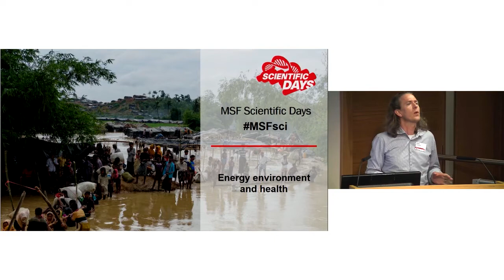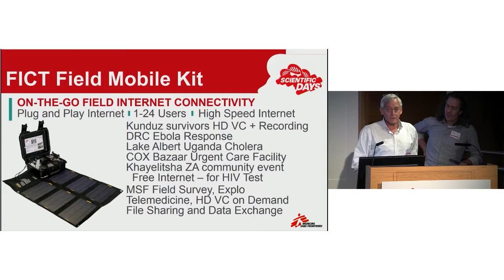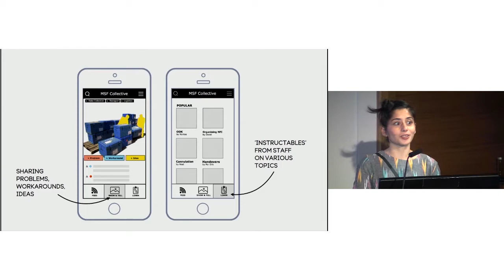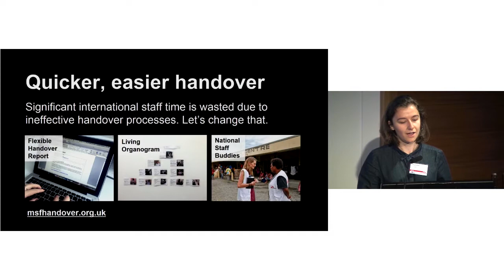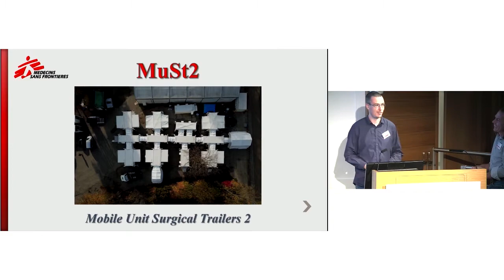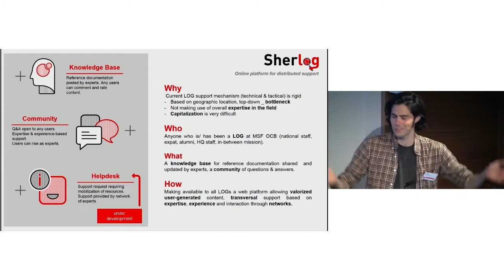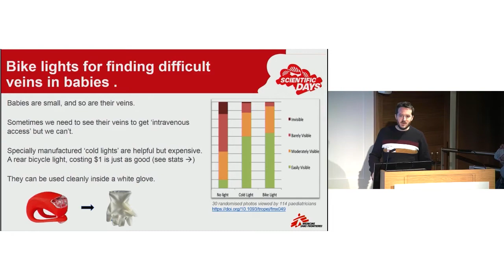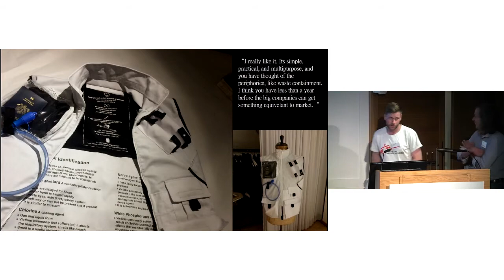Demonstration Elevator pitches